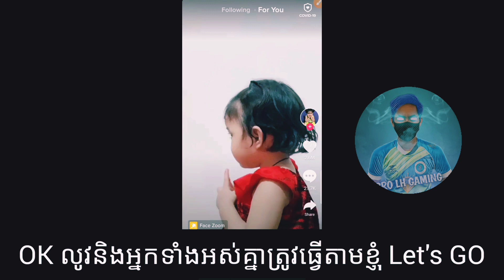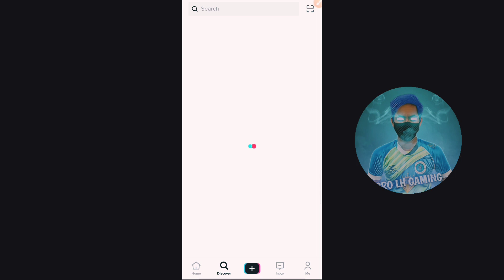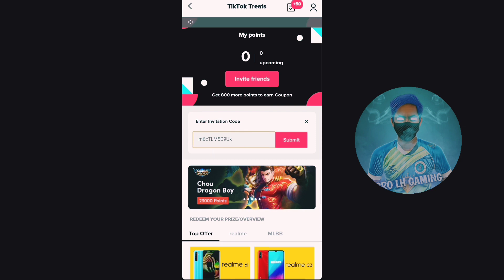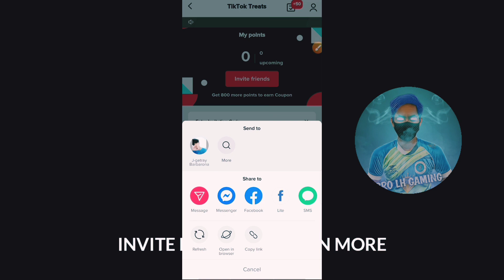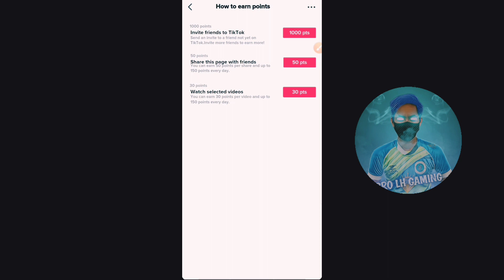Wow បាន Epic Skin Free Free ជាមួយកម្មវិធី Tik Tok ខប់ខ្លាំងណាស់ ប្រយ័ត្នស្ដាយក្រោយណាមិនបានទស្សនា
👉 Topic : Wow បាន Epic Skin Free Free ជាមួយកម្មវិធី Tik Tok ខប់ខ្លាំងណាស់ ប្រយ័ត្នស្ដាយក្រោយណាមិនបានទស្សនា

Bro LH Gaming Channel is a channel that upload gameplay video . we have so many kind of gameplay like funny, noob, best gameplay etc. we upload video everyday for you to enjoy and feeling relax. i hope you all love this channel and help to subscribe ! Thanks you guys so much! i love you